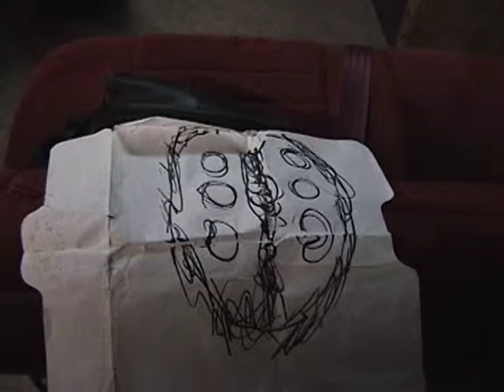part 3 Jimmy Rushing, Hector Parjus, Richard Finley, Jordon Erwin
Practice session Jimmy Rushing, Hector Parjus, Richard Finley, Jordon Erwin